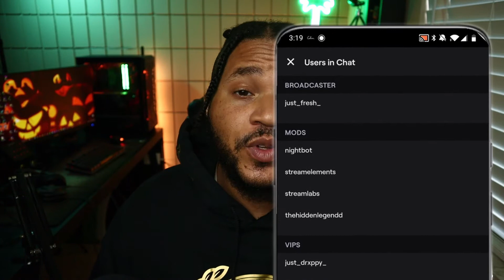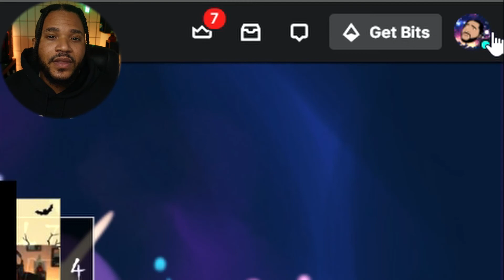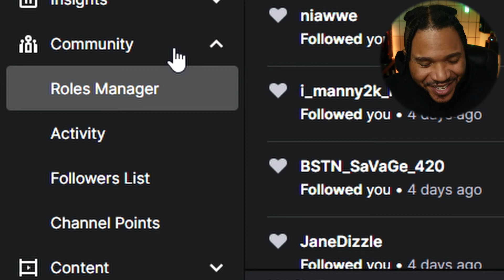IS TWITCH A GOOD PLATFORM?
Top 5 questions about TWITCH!

Which twitch streamer has the most subs?

Will twitch come to the switch?

Are twitch prime subs free?

Why did twitch ban doc?

Can twitch streamers see who is watching?

Who follows me on twitch?

how to find followers on twitch

RINGZZZ PODCAST

RINGZZZ DONT PLAY NO GAMEZ! - anchor.fm/ringzzz

Live Streamed every Monday and wednesday on Twitch and Youtube